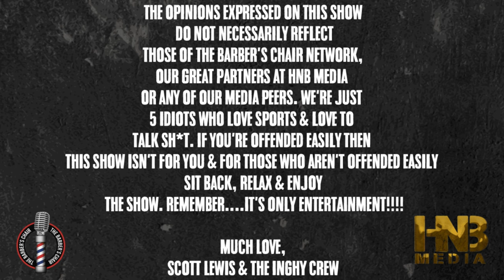I'm Not Gon Hold You INGHY Returns Jan.8th | Show Intro Ft. The Boy Illinois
I'm Not Gon Hold You Intro Directed by Joe "Flows" Lewis & edited by Nikhil Behal

I'M NOT GON HOLD YOU WILL BE BACK MONDAY JAN.8TH!